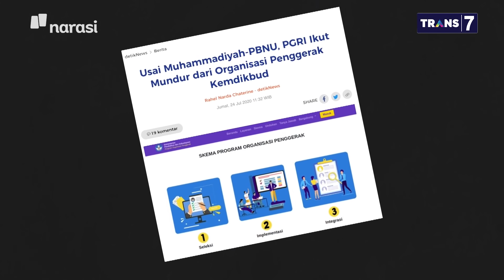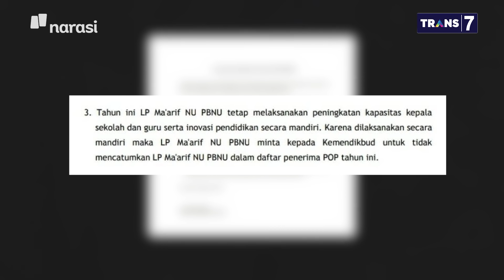Nadiem Masih Berharap NU, Muhammadiyah, dan PGRI Ikut POP (Part 5) | Mata Najwa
Kontroversi Mas Menteri (Part 5)

Mendikbud Nadiem Makarim mengakui ada beberapa aspek dalam Program Organisasi Penggerak (POP) belum sempurna. Terkait mundurnya Nahdlatul Ulama, Muhammadiyah, dan PGRI dari program tersebut, Nadiem mengatakan selalu melakukan pendekatan.

“Tanpa partisipasi tiga ormas ini, POP ini akan berisiko. Kami ingin partisipasi mereka untuk menyempurnakan program ini,” kata Nadiem.

(Narasi)

Tonton juga Mata Najwa eps. [Kontroversi Mas Menteri] dan episode lainnya di atau klik link di bawah.